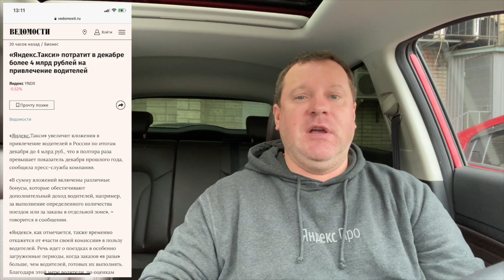Яндекс Такси снизил комиссию частично и потратит 4 миллиарда рублей на водителей!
Подключение парковых самозанятых: парк АТЛАНТ ПРО TAXI
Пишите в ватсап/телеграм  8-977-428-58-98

-Комиссия всего 1,5%
-Отключение налички
-Покупка смены "в долг"
-Заправка с таксометра
-Круглосуточная техподдержка
-Моментальный вывод на ЛЮБУЮ карту
-Полностью законная схема
-Наличие долгов и арестов - не проблема
-Интеграция с приложением "Мой налог"
-Средний налог не выше 4,3%

СТРАХОВАНИЕ ОСАГО под ТАКСИ, а также грузовики, мотоциклы. Делаем ВСЕ РЕГИОНЫ РФ.